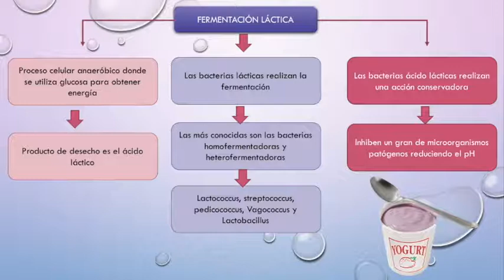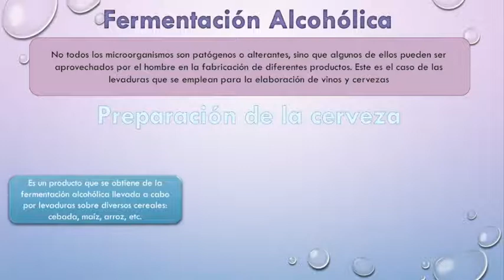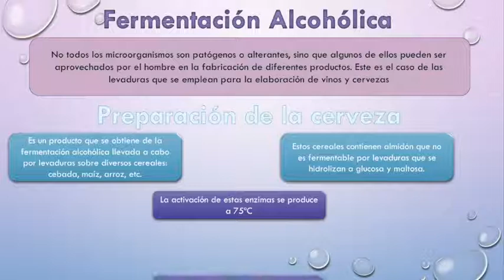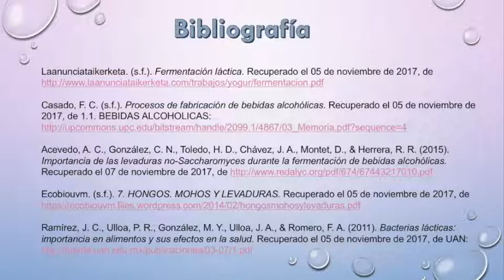Fermentación láctica y alcohólica